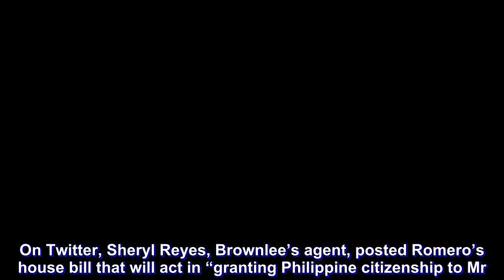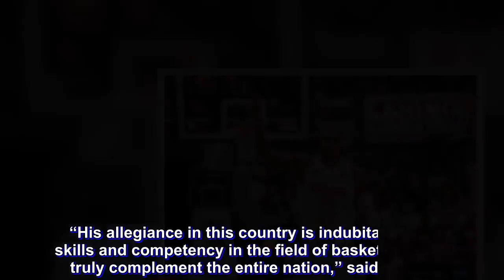House bill filed to naturalize Justin Brownlee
Justin Brownlee once said he wants to be a naturalized Filipino, and a few days after he made that wish public he’s one step closer to becoming one.

Mikee Romero, the 1-Pacman party-list representative and NorthPort governor in the PBA, filed House Bill No. 8106 to endorse Brownlee’s naturalization to the lower house of the Philippine legislation.

On Twitter, Sheryl Reyes, Brownlee’s agent, posted Romero’s house bill that will act in “granting Philippine citizenship to Mr. Justin Donta Brownlee.”

1-Pacman representative Enrico Pineda, Masbate 3rd District representative Scott Davies Lanete, MD, and Bohol 2nd District Representative Erico Aristotle Aumentado are the other three signatories of Romero’s bill.

Brownlee said during Ginebra’s victory party after their 4-2 Commissioner’s Cup Finals series win over San Miguel that he wants to become a Filipino citizen and even San Miguel Corporation president Ramon Ang was willing to sponsor the process.

“At present, he [Brownlee] continues with his efficient sportive activities and is socially active through community service,” as stated in the bill. “Justin Donta Brownlee is dependable when it comes to helping Filipinos—a true mark of a Filipino spirit and character.”

Brownlee has won three PBA championships with Ginebra since making his Philippine debut in 2016.

“His allegiance in this country is indubitable, his skills and competency in the field of basketball shall truly complement the entire nation,” said the bill. “Thus let Congress give him the privilege of becoming a Filipino citizen.”